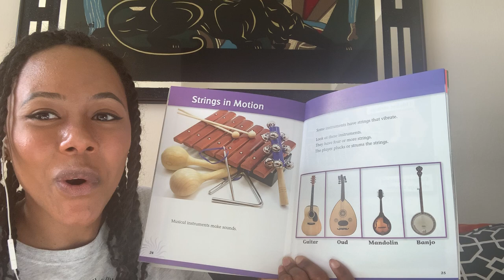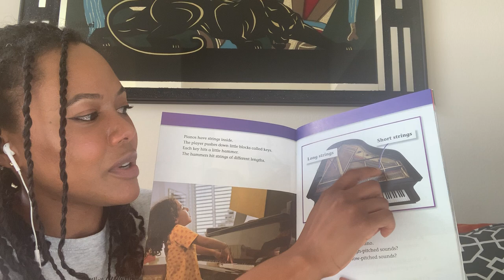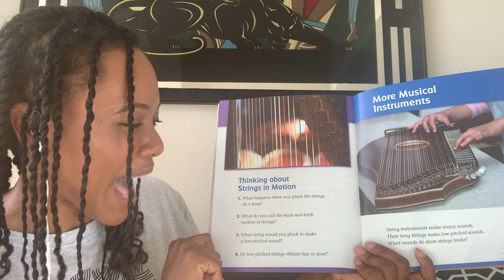Ms. Brown's Science Storytime: Strings in Motion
How do stringed instruments make sound? Let's investigate!